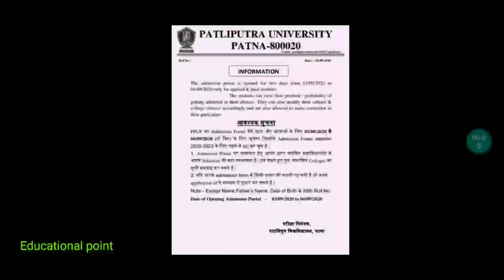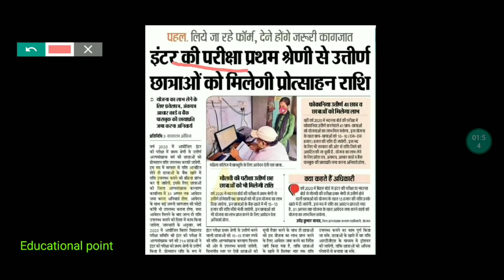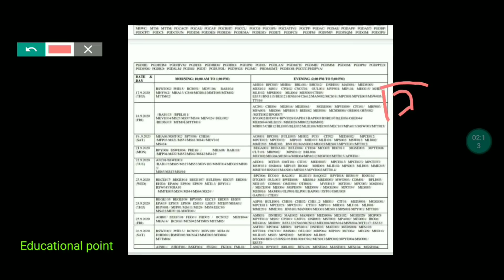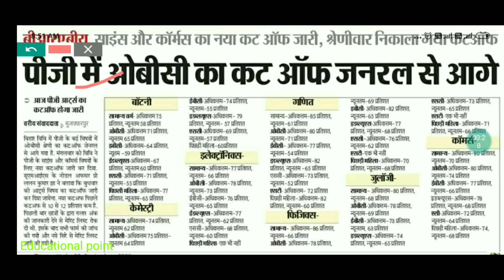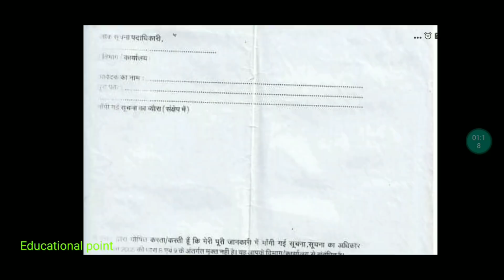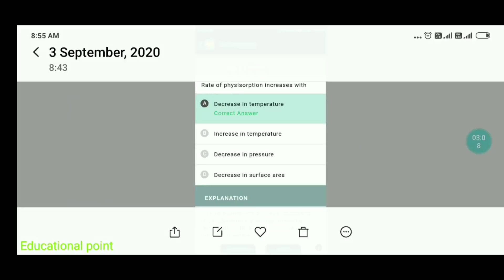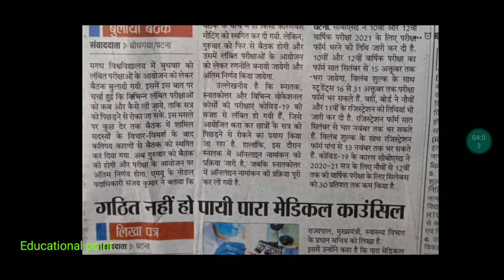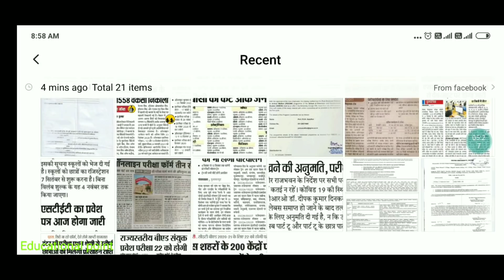3 September Bihar All University Morning News Update 2020|Vksu,pu,ppu,Purnea,bihar bed, stet,cbse,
3 September Bihar All University Morning News Update 2020|Vksu,pu,ppu,Purnea,bihar bed, stet,cbse,

IGNOU University

मैंने अपने वीडियो बनाने के लिए उपयोग करता हू 👇
My Mic

b. ed entrance exam 2020 in biha
 Patna Patna district Gaya district  Bhagalpur Bhagalpur district Muzaffarpur district  Purnia district Darbhanga Darbhanga district  Bihar Sharif Nalanda district  Arrah Bhojpur district City Begusarai Begusarai district  Katihar Katihar district Munger district Chhapra Saran district  Danapur Patna district  Saharsa Saharsa  Sasaram Rohtas district  Hajipur Vaishali district  Siwan Siwan districtMotihari East Champaran district  Nawada West Champaran district Buxar district  Kishanganj district  Sitamarhi district Jamalpur Munger district City Jehanabad district Aurangabad district
patliputrt university
munger university admission 2020
purnia university port 1 exam date 2020
munger university
patna university latest news 2020
bihar university admission 2020
bihar bed entrance exam 2020 kab hoga
patliputra university
bihar university
nalanda universitt
jp university admission 2020
vksu news today
bihar news 29 august 2020
bihar university exam
patna university
purnea university pg admission 2020
purea university news
vksu news
munger university part 1 exam date
2020
Talit narayan mithila university b.ed
entrance exam date 2020
university news
patliputra university exam date 2020
part 1
Inmu latest news
magadh university admission 2020 last
date